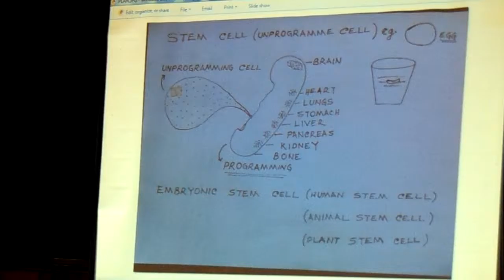MAH01263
The evolution of Phyto Sciences in manipur is now being a big changes to the manipuri especially to the meiteis